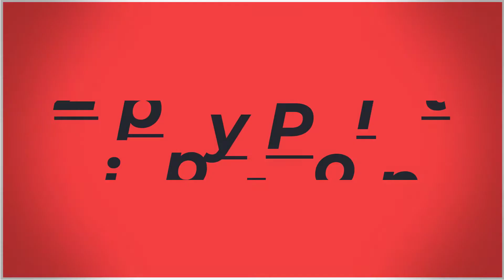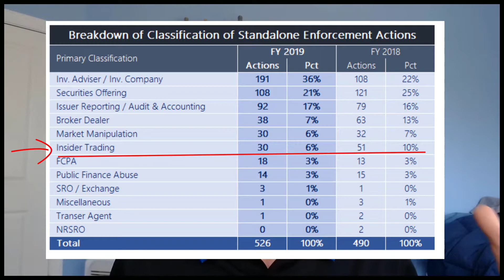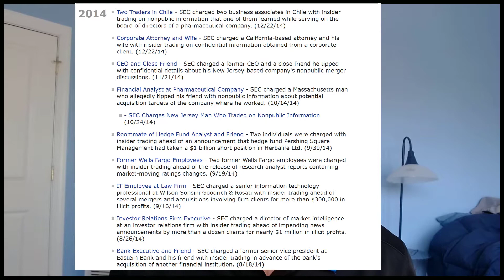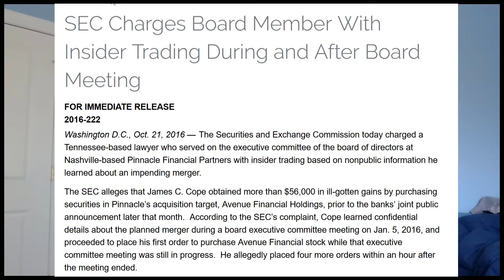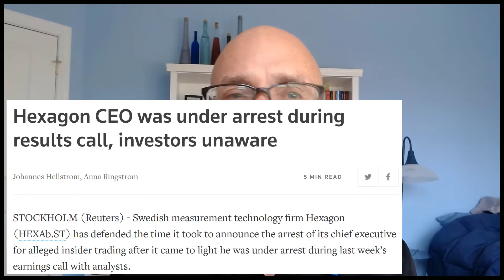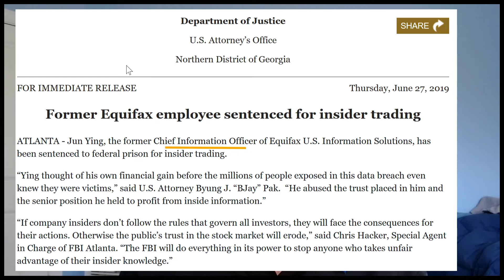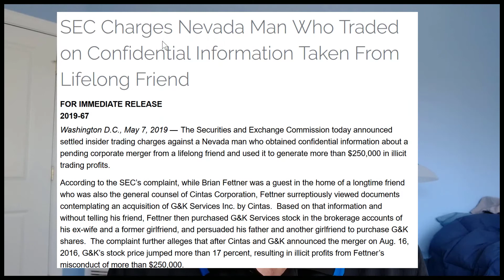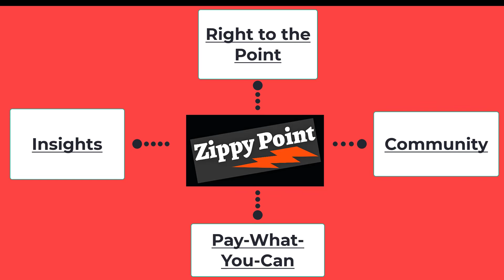How to Scare Your Insiders So They Won’t Engage in Insider Trading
In this video, Broc Romanek provides examples of insider trading cases brought over the years against directors, CEOs, CFOs, finance & IT department staffers, other senior officers, in-house lawyers, the rank & file.

One of my recommendations is that you scare your insiders by providing them examples – regale them with stories – about how people that look like them get caught when they engage in insider trading.

Use the cautionary tales from this video as part of your compliance training program when you warn your employees to not engage in illegal insider training.